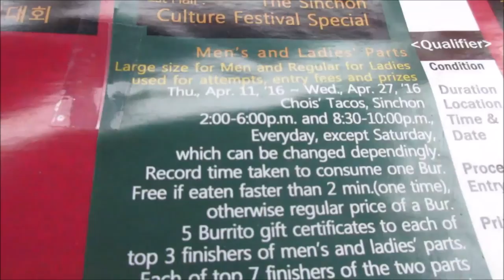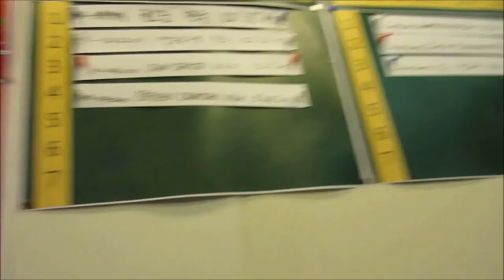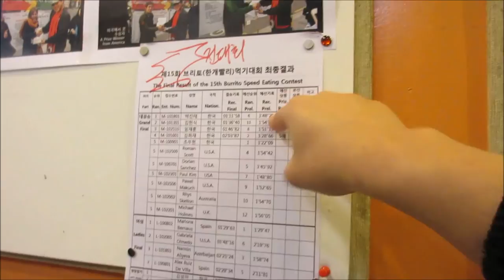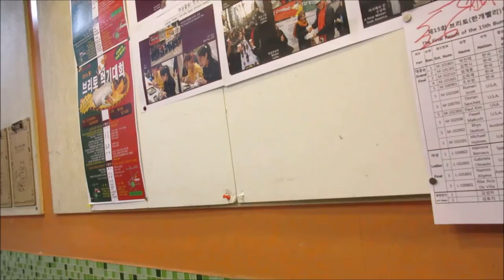Korea VLOG | Burrito Eating Contest!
Hey Everyone! This is definitely an older video that I forgot to upload  lol but this was when Grace entered a burrito eating contest in Sinchon. This was the first round, and she won second in the second round. She won 20 free burrito certificates, which helped us to not starve when we ran out of money.

But in all seriousness, if you are in the Sinchon area and are missing Mexican food go here! Its near Sinchon station on subway line 2!